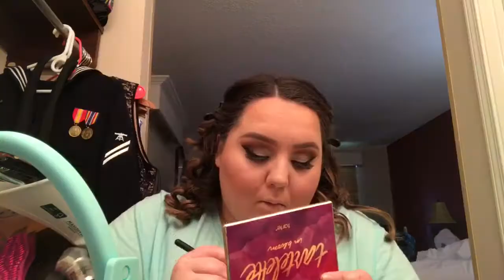GRWM Submarine Birthday Ball 2017 | Mariaa Nicholee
OPEN FOR DETAILS ::::::::

Heyyyy lovess! :D Todays video is just me getting ready for the Submarine birthday ball. I wanted to film me getting ready, but I was in such a rush that I forgot to show myself in my dress, so I included some pictures instead! I'm not talking in the video because it's not a makeup tutorial, but if you'd like me to film one on this look right here just let me know in the comments! I'm sorry about the lighting we were in a hotel room so I had to work with what I had. /: I still hope you enjoy the video! Love you guys! xo.

I N S T A G R A M▷ mariaaochoaa24
T W I T T E R▷ MariaaOchoa24
S N A P C H A T▷ mariahinojosa16